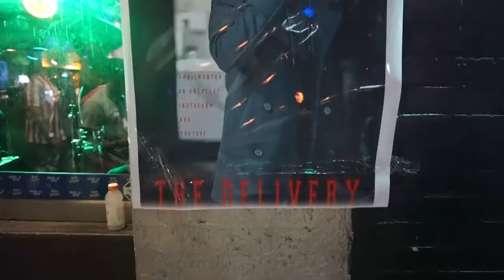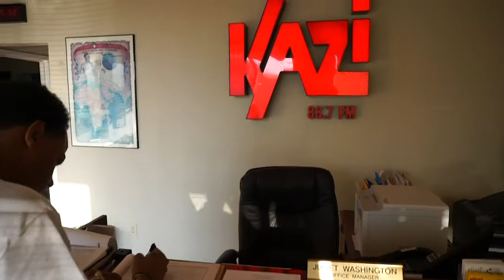Mailman Tra-SXSW Blog